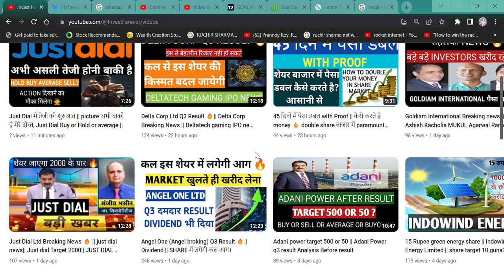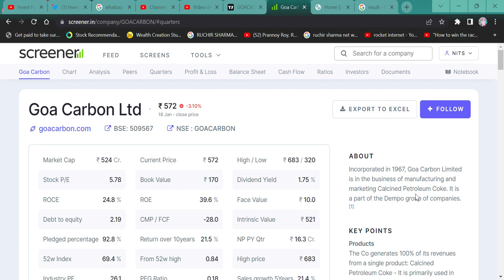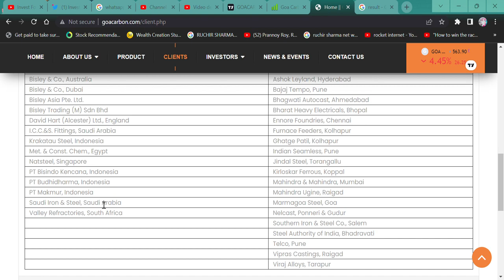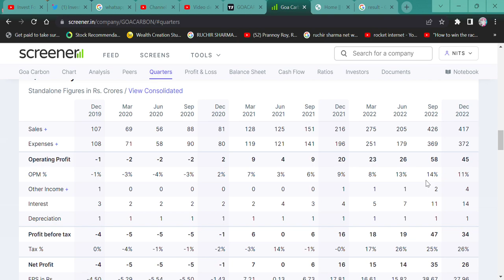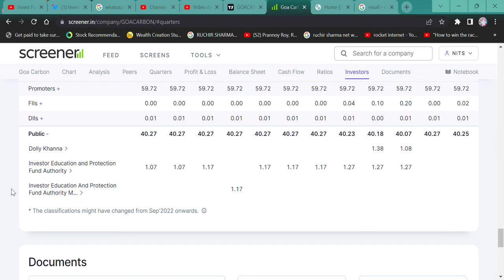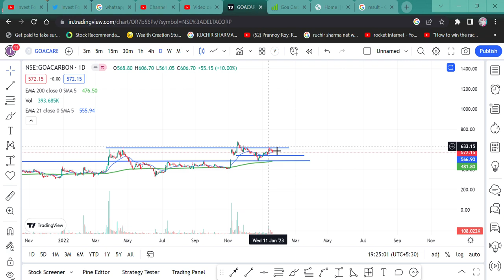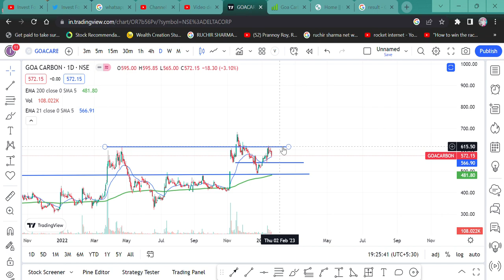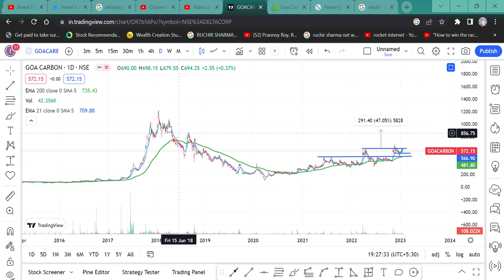Goa Carbon Q3 Result 🔥 || Goa Carbon target 1100 Rupee🏃 || Goa carbon Breaking News🎊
HI,

Goa Carbon Q3 result has been announced and this stock is ready for the 2nd round of rally. WATCH THE VIDEO TO KNOW MORE?

Goa Carbon WILL FALL?
Goa Carbon GOOD RESULT,
will Goa Carbon price increase,
why Goa Carbon share falling,